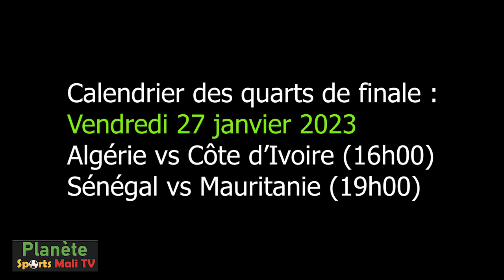Les Aigles locaux terminent à la dernière place du groupe D_CHAN 2022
Les Aigles locaux terminent à la dernière place du groupe D_CHAN 2022. Rejoignez Planète sports Mali Tv pour bénéficier d'avantages exclusifs :